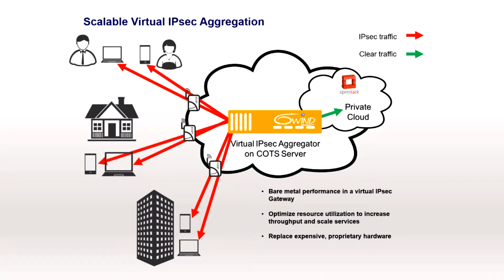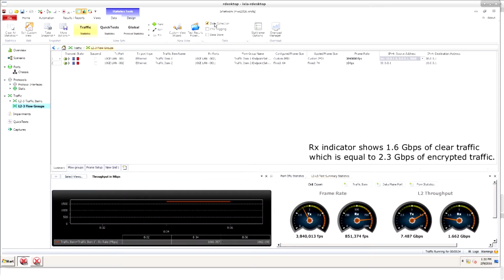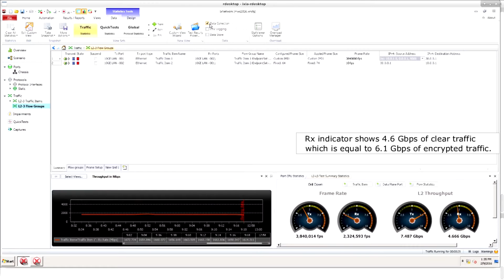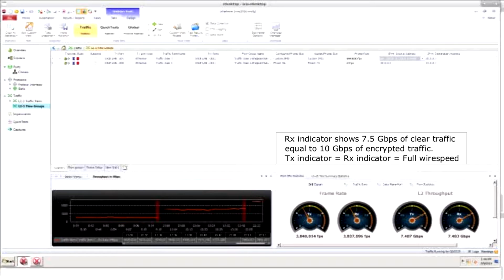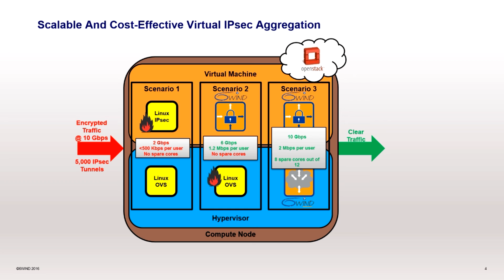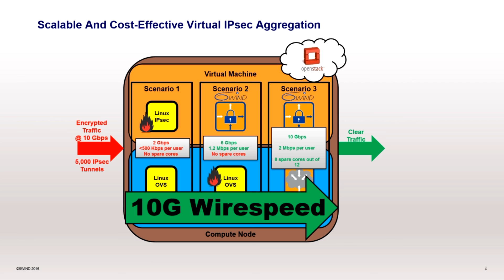Scaling Virtual IPsec Aggregation on COTS Servers with OpenStack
This demo compares performance and resource optimization for three scenarios of virtual IPsec aggregation on commercial-off-the-shelf (COTS) servers.  In an OpenStack environment, we compare standard Linux IPsec and Open vSwitch versus 6WIND's Turbo IPsec and Virtual Accelerator software.